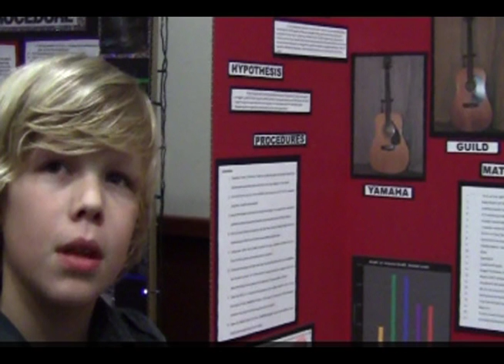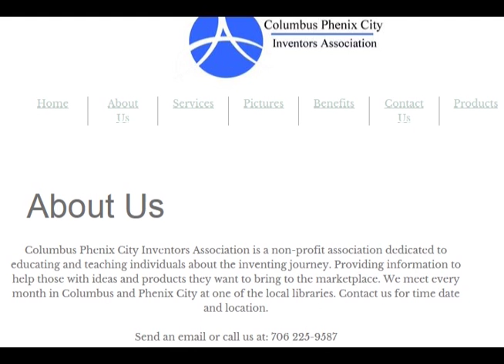Eye on Columbus 01 19 17